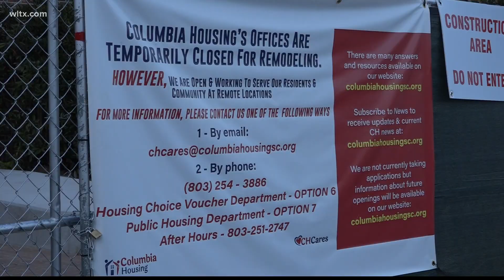Columbia Housing gives updates on housing projects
At its meeting Thursday, Columbia Housing Authority offered updates on a number of projects. More